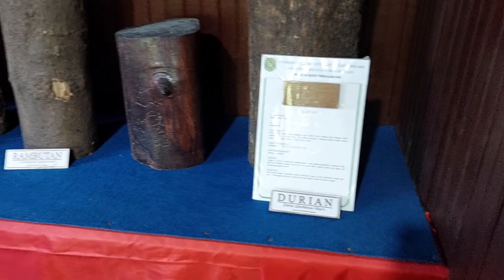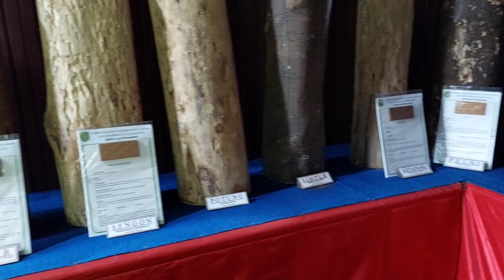Museum Kayu Samarinda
Waduk Panji Sukarame, Museum Kayu
Museum Kayu, Jalan, Panji, Tenggarong, Kutai Kartanegara Regency, East Kalimantan 75513